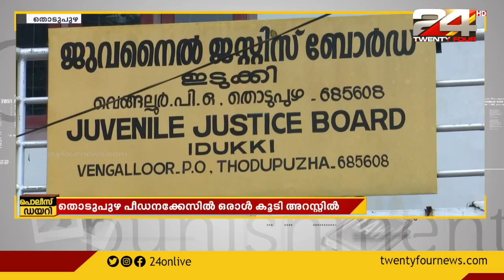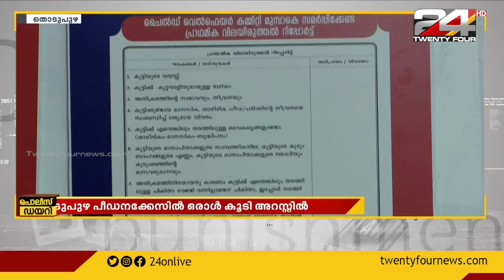തൊടുപുഴയിൽ 17 വയസ്സുകാരിയെ പീഡിപ്പിച്ച് ഗർഭിണിയാക്കിയ കേസിൽ ഒരാൾകൂടി അറസ്റ്റിൽ